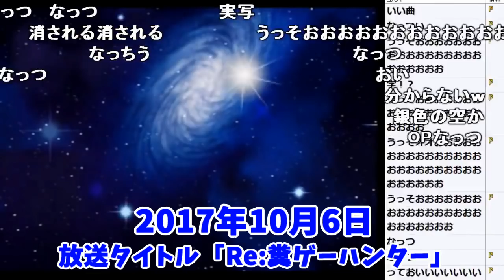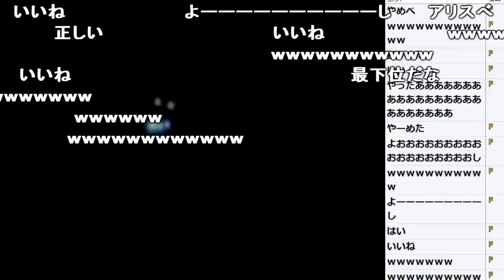「銀魂」のゲームを始めるが声マネして満足してゲーム終了【2017/10/06】